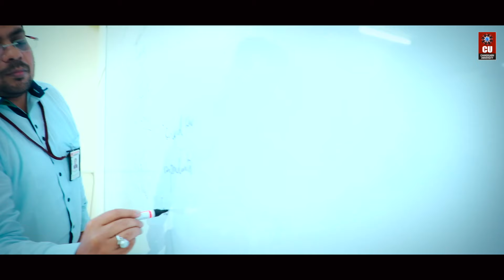Chandigarh University Bachelor of Engineering in Biotechnology - Admission | Placement | Scholarship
Elevate your future with our industry-aligned ​Bachelor of Engineering program in Biotechnology at Chandigarh University!

Embrace the synergy of applied biology and chemical engineering, delving into the advanced realms of technology, medicine, and more. Unleash the power of living organisms in engineering, and shape a career at the forefront of innovation​.

Pursue Bachelor of Engineering in Biotechnology at NAAC A+ Chandigarh University, a QS World Ranked Private University. Apply via CUCHD and avail of up to 100% Scholarship worth Rs 170 Crores